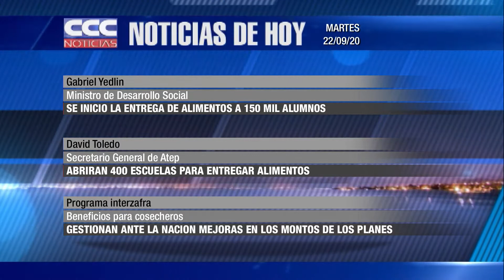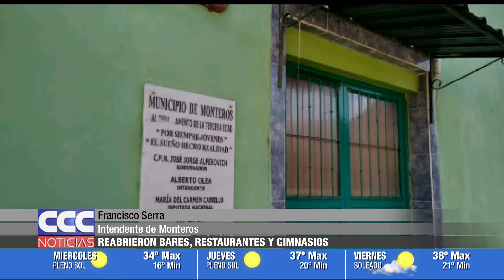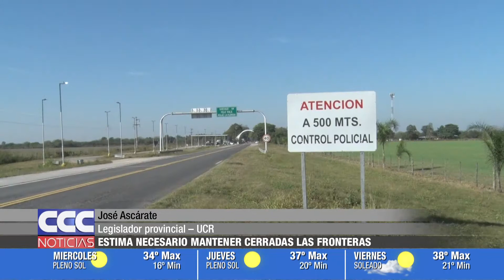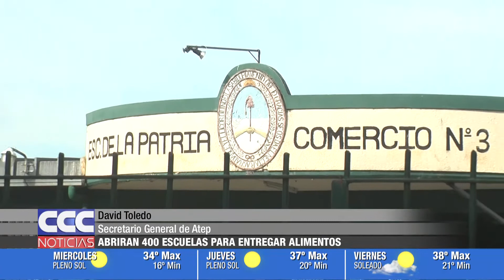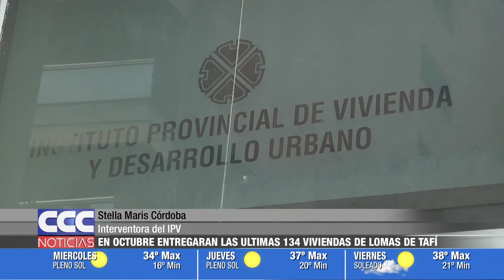CCC NOTICIAS 22 09 20